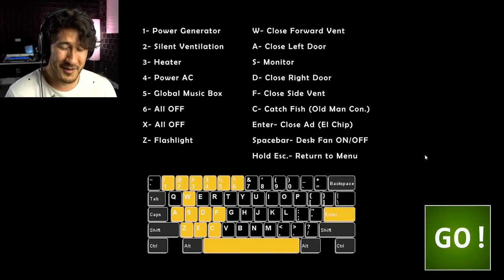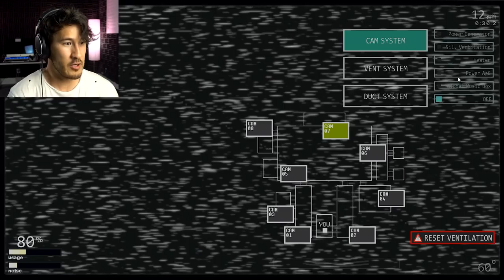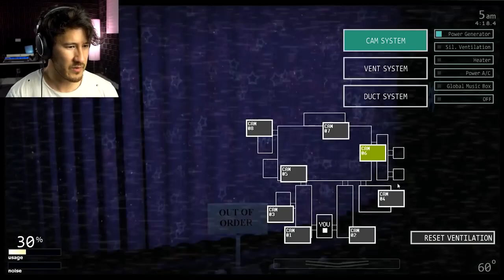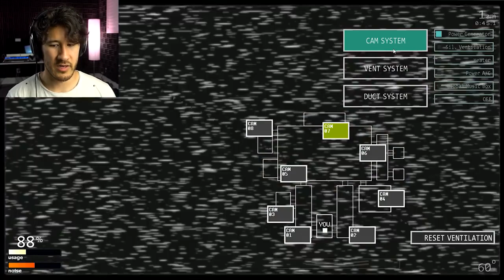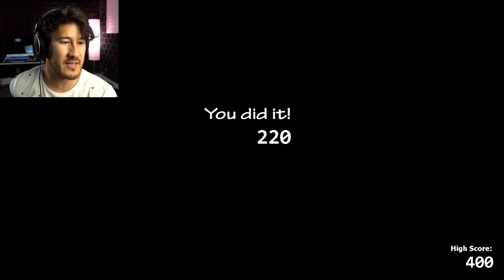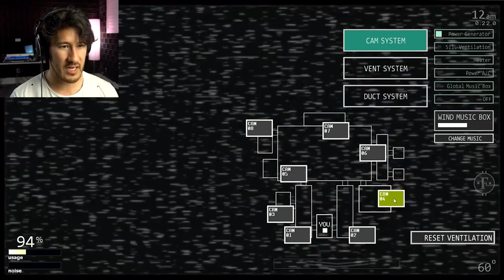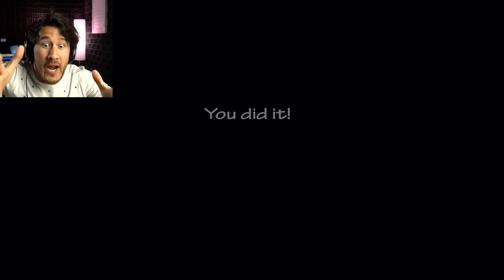18 Five Nights at Freddy's Ultimate Custom Night Part 1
Hello 🔥🔥🔥

base trap gratis, free trap beats 2020 download,
free type beat 2020 download, polo g type beat 2020 hard,
rod wave type beat 2020 guitar,  six nine type beat 2020 tutu,
free 6ix9ine type beat 2020,
freestlying trap beats 2020 free,
dark trap beat hard, hard dark trap beat 2020,
hard dark trap beat free, free trap beat 2020 dark,
Lil baby type beat, da baby type beat, guitar trap beat, dark guitar trap beat, lil baby free type beat,
Tyga, type, beat, tyga spanish guitar rap beat, beat tyga, go loco, freestyle hip hop beat, spanish guitar hip hop beat,
[FREE]Freestyle Trap Type Beat "MAFIA" | Free Type Beat |Hard Rap Trap Instrumental Beats Hard

pista trap, trap beat, free trap beat, hard trap beat,
melodic trap beat, chill trap beat free 2021, chill fast trap beat,
base trap gratis, base trap 2021, base trap hard, base trap para improvisar,
base trap estilo bad bunny, instrumental trap, trap beat freestyle,
best trap beats, pista de trap 2020, pista de trap gratis, pista de trap para freestyle,
pista de trap romantico, pista de trap calmada, pista de trap rapida,
base de trap rapida, instrumental de trap, trap instrumental 2020 smooth,
drake type beat fast smooth 2020, bad bunny type beat smooth trap,